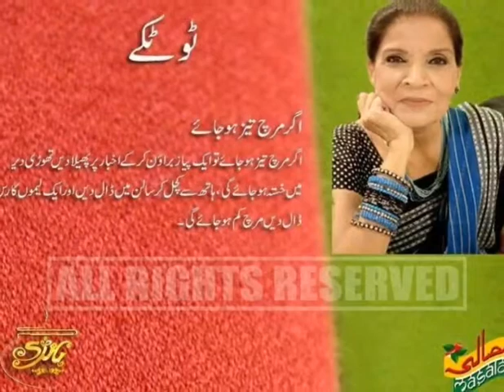Kitchen secret Tips in Hindi